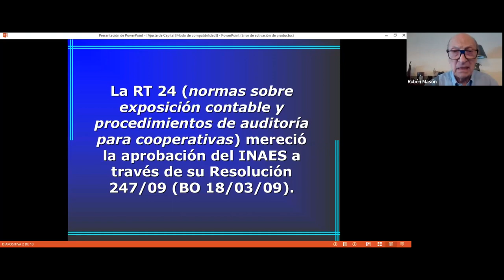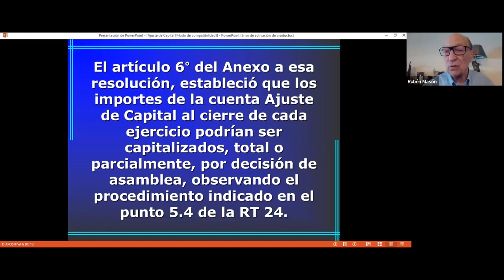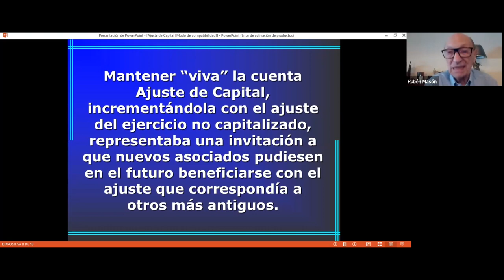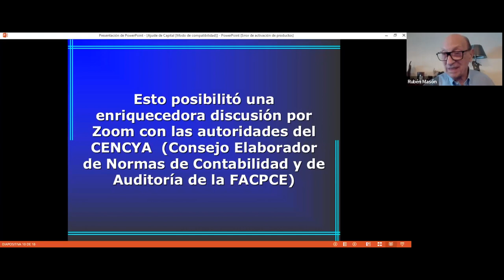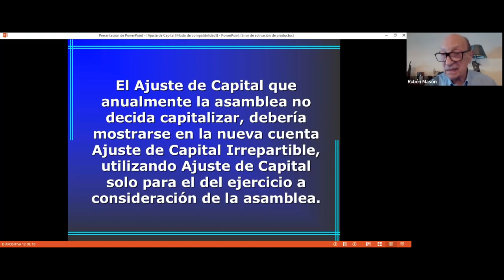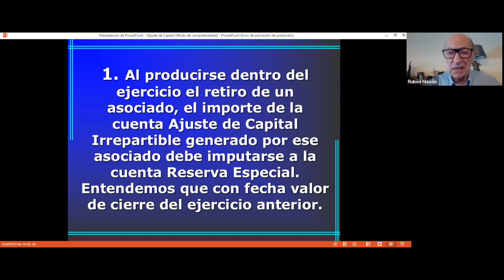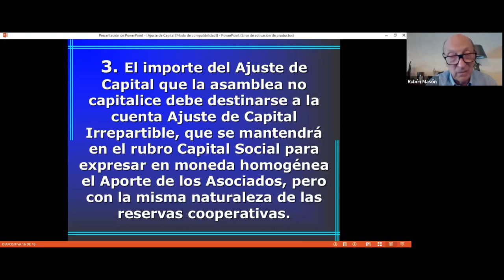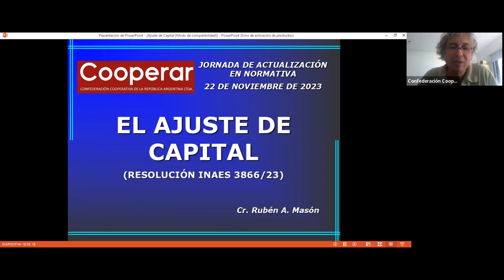Jornada de Actualización Normativa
Llevamos adelante junto a nuestra Comisión de Normativa una jornada de actualización de distintos instrumentos jurídicos de interés para nuestras asociadas.